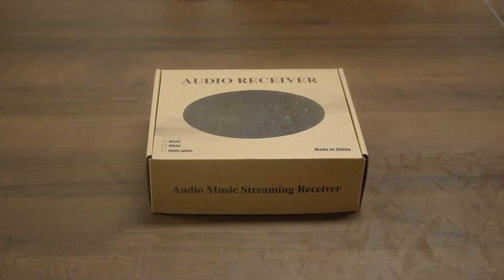Multifunctional audio receiver CL-BOX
CL-BOX  is an innovative Wifi  Audio Music Streaming Receiver that is able to turn your active speakers, soundbars and home theater speakers into a wireless streaming music system. It is designed with portable and cute size, without taking up much space. It offers you the easiest and most user-friendly experience for music streaming. You can enjoy high quality lossless music streamed wirelessly in multiple rooms.
Features
* Support WIFI 2.4G &5G / BT / AUX / Optical fiber / Lan
* Support Amazon, linkplay multi-room
* Support Airplay2, DLNA
* Streaming music from iHeartRadio, Spotify, TIDAL, Napster, Qobuz, Deezer etc.